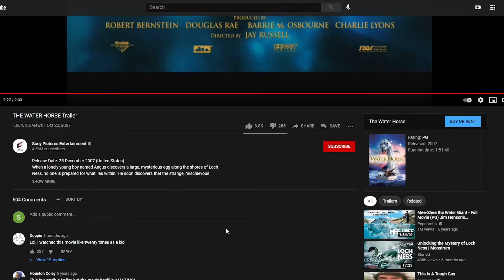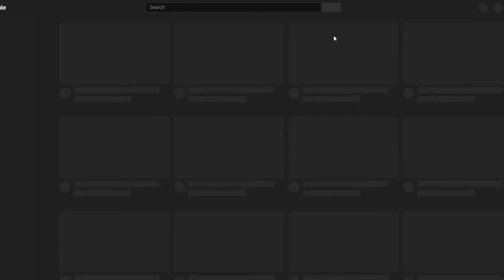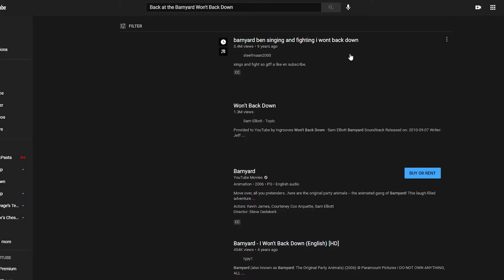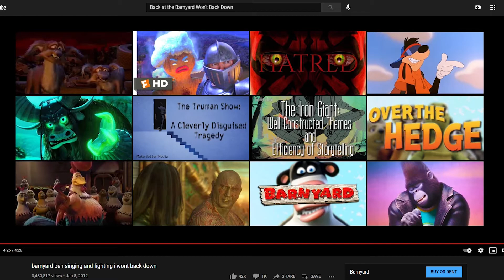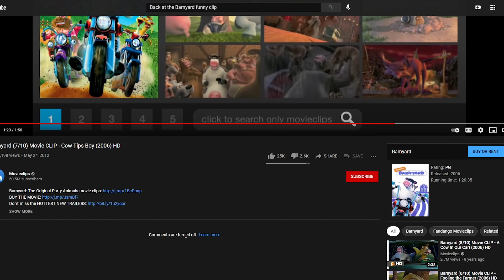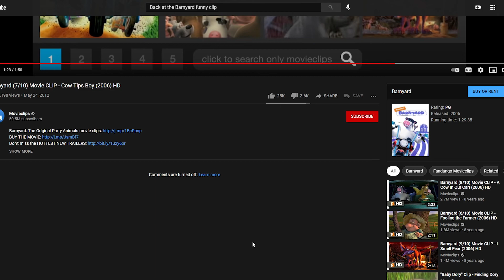back at the kebyard